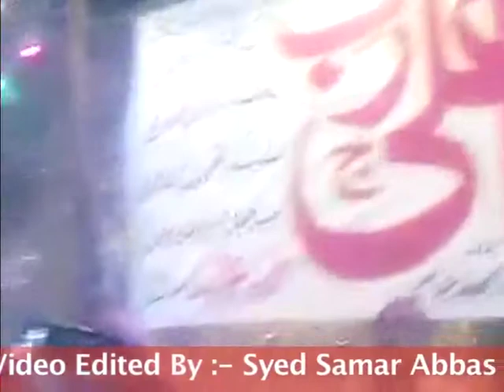Ya Zameen Khuda ka Hay Mojza By Ustad Hamid Ali Khan Sahb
12 Ragab,Jshan e Moloud-e-Kaba Mola Ali (S),Chuhan Road,Lahore.